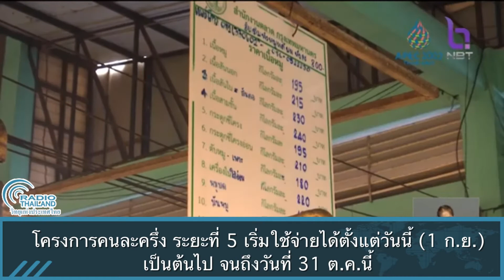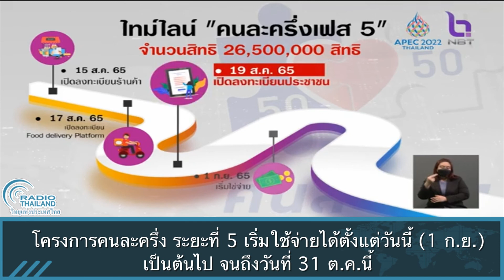โครงการคนละครึ่ง ระยะที่ 5 เริ่มใช้จ่ายได้ตั้งแต่วันนี้ (1 ก.ย.) เป็นต้นไป จนถึงวันที่ 31 ต.ค.นี้